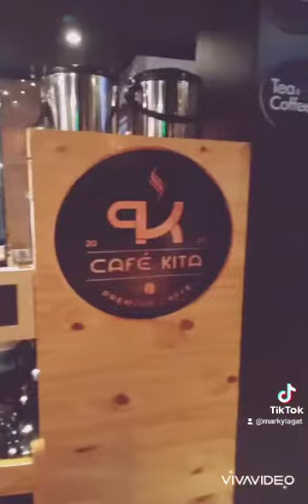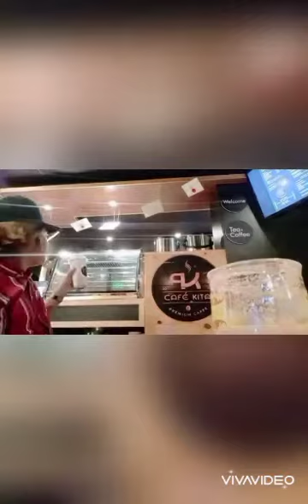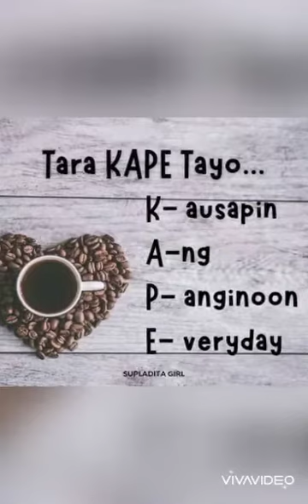Chillin, Roadtrip and Foodtrippin with Ate May and Ghea, Sunday Funday 😂🥤🍸🍹🍔🍟🛣️😎🆒